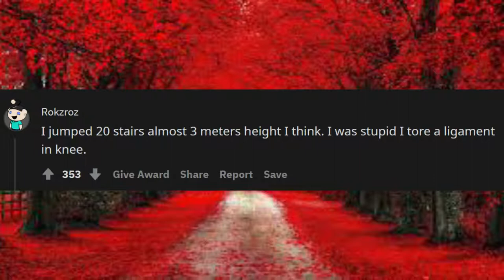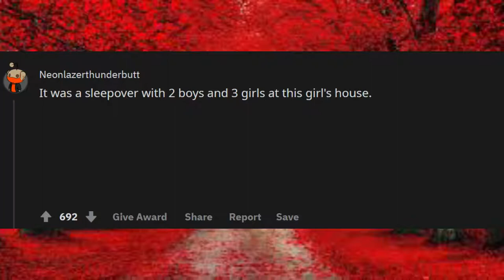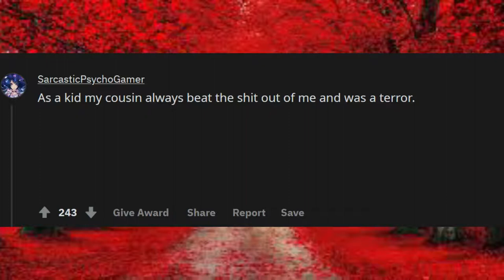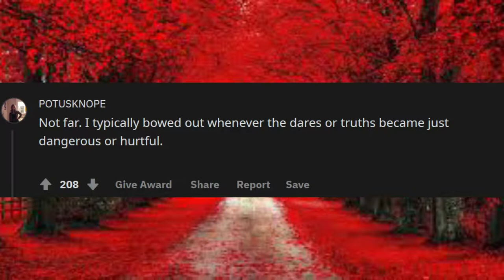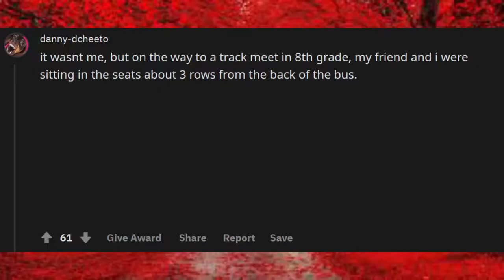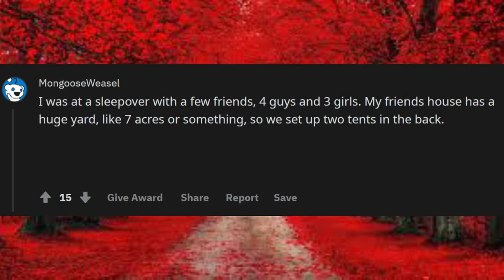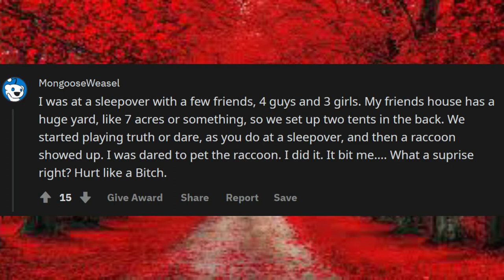How far did you go in truth or dare? (r/AskReddit)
Unsolved

mysteries
Unsolved mysteries
mysteries unsolved
Mystery
mystery
mystery box
mystery package
mystery shopping
mystery of the disappearance of cody dial
mystery ke
mystery girls
mystery of love
mystery movie
mystery music
mystery queen
mystery,
martin mystery
adventure mystery
martin mystery
mystery movies
mathematical mystery tour
mystery
mystery leopard
sharkboy mystery mission,
sprmysteryman
mysterymanplayz
mystery 13
mystery esc
mystery  be cool scooby doo,
mystery skulls
battlefield  mystery
anime ep mystery
mystery meat
mystery girl
world warmystery
mystery roblox
mystery decals
sims  mystery
murderer mystery
mystery decals in a row
3 mystery riddles
mystery lane berwick maine
mystery decals
mystery eggs
sims mystery
stuff
stuff dog
stuffing box
assembly drawing
stuff for free
stuffed
stuffing
stuffed burger
stuffy nose
stuffed animals
stuff again
stuff with scout fly
staff academy
psn stuff
random stuff
mcpe stuff,
minecraft stuff,
hero stuff
staff 13,
staff mineplex,
staff griefed,
bk staff
the ghost
the best
the canterville
 ghost class

abandoned places
abandoned places in kentucky
abandoned oregon
abandoned places in oregon
200 years of varnish removed from a painting
abandoned places in south carolina
abandoned
abandoned chicago
abandoned illinois
abandoned chicag
oregon abandoned places
2122 north clark street
abandoned ohio
synagogue tunnel
abandoned places in illinois
nephilim